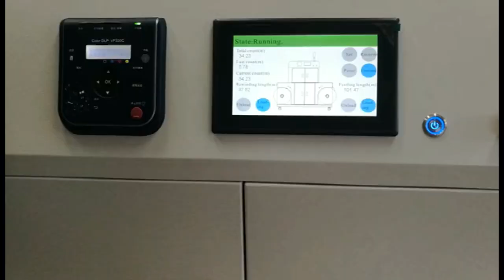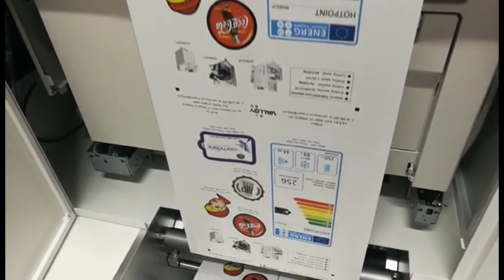Laser Label Printer